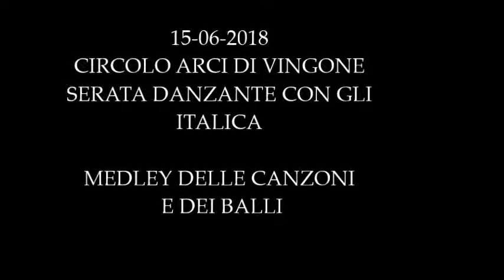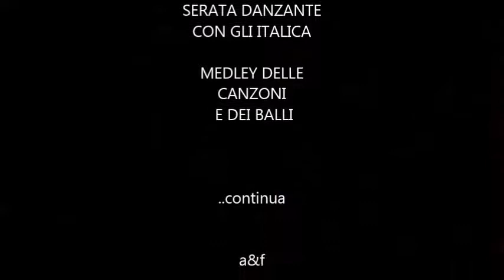15-06-2018: MEDLEY DEGLI ITALICA AL CIRCOLO ARCI DI VINGONE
15 GIUGNO 2018 - AL CIRCOLO ARCI DI VINGONE A SCANDICCI HANNO ALLIETATO LA SERATA BALLERECCIA  GLI "ITALICA" CON LA LORO MUSICA POPOLARE FATTA DI TERANTELLE E TAMMURRIATE..